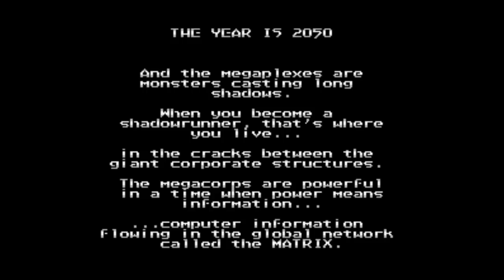Super Nintendo Games That Deserve a Second Chance - SNESdrunk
A look at SNES games that were way too hard and/or complicated as rentals back in the day. Don't write these games off entirely!

[0:45] Super Ghouls 'n Ghosts
[1:41] Ys III: Wanderers From Ys
[2:26] Breath of Fire II
[3:25] Shadowrun
[4:11] Ogre Battle: March of the Black Queen
[5:11] EarthBound
[5:45] SNES shoot-em-ups (UN Squadron, Axelay, Space Megaforce, Gradius III)